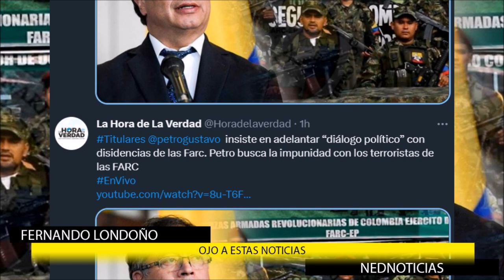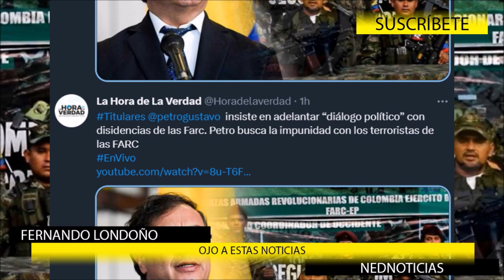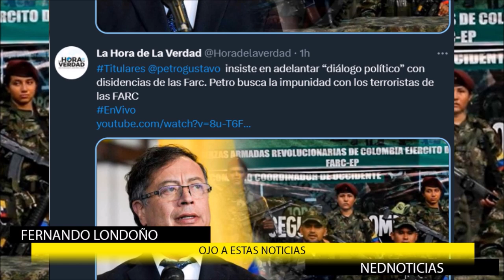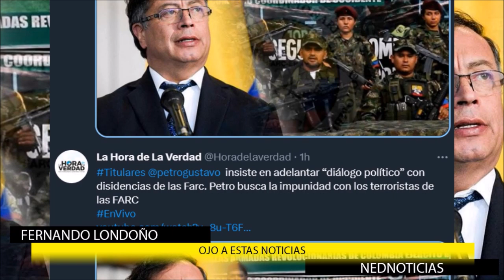OJO A ESTAS NOTICIAS 🔴 5 GRAVES DENUNCIAS DEL PAÍS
UnaEmbarradaEs que sigamos sin medicamentos... Honorio Henríquez
¿DÓNDE ESTÁ LA PLATA DE LOS NIÑOS DE MEDELLÍN?
La vida, la educación, los derechos de nuestros niños se volvió comodín para la administración. Julio Enrique González Villa
Por dos razones, gran molestia entre los deudores del ICETEX:
Por los grandes incrementos en las cuotas de los pagos de las deudas.
Y por el tono de burla en video en el que el director del ICETEX se refiere al problema. Jorge Robledo
Enrique Gómez
Fernando Londoño La Hora de la Verdad